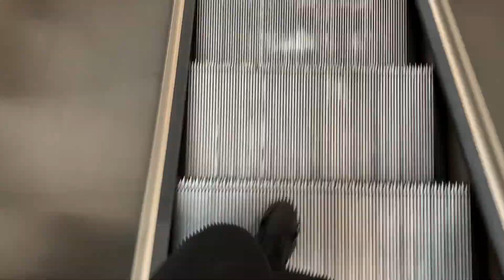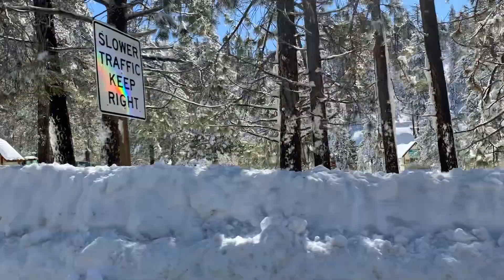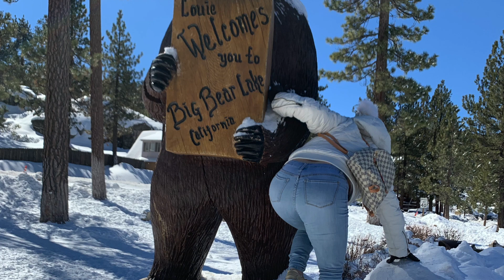The Masterclass with Mario- Los Angeles Vlog 2019|What really happened!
To Skip to  THE Master class Fast Forward to 7:00 min mark !!

Guys I can only speak on my experience with the masterclass ! I give my honest opinions I went to the masterclass with a positive attitude therefore I did not record any negative situations because I wanted to focus on all the positive ! Mario and his team did a great Job and I'm sure with each master class they learn something different and try to improve along the way ! I was so grateful to have attended this class and I will for sure attend another one ! Enjoy my video !

Support my 3D Mink Lash Line @fancygirlbeauty